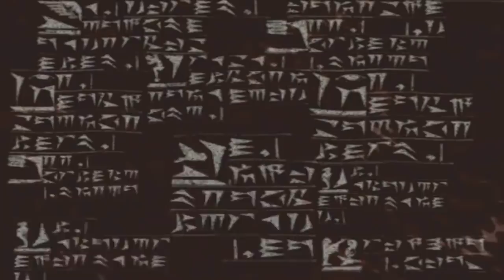History Of Xianghua Soul Calibur 6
Hey guys!

Welcome to another Soul Calibur video and today we're gonna be talking about Xianghua!

Hopefully this makes you more familiar with her for Soul Calibur 6 as I do believe she will play quite an important role to main story!

I hope you enjoy the video and dont forget for my next video which will feature everyones favourite ninja from the series Taki!